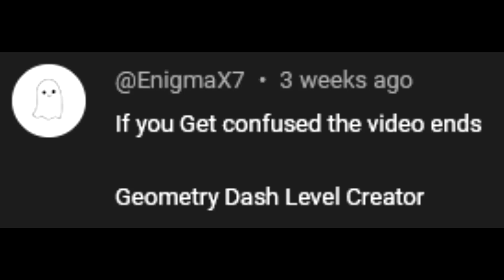If I get confused, the video ends - Geometry Dash Level Creator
too sudden